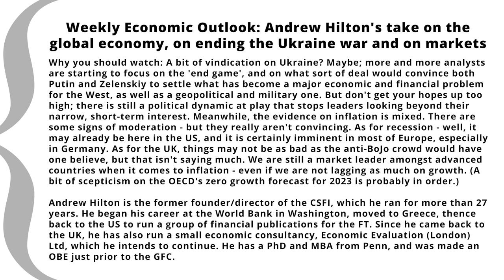Weekly Economic Outlook: Andrew Hilton's Take On Global Economy, Ending The Ukraine War & Markets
Weekly Economic Outlook: Andrew Hilton's take on the global economy, on ending the Ukraine war and on markets

Why you should watch: A bit of vindication on Ukraine? Maybe; more and more analysts are starting to focus on the 'end game', and on what sort of deal would convince both Putin and Zelenskiy to settle what has become a major economic and financial problem for the West, as well as a geopolitical and military one. But don't get your hopes up too high; there is still a political dynamic at play that stops leaders looking beyond their narrow, short-term interest. Meanwhile, the evidence on inflation is mixed. There are some signs of moderation - but they really aren't convincing. As for recession - well, it may already be here in the US, and it is certainly imminent in most of Europe, especially in Germany. As for the UK, things may not be as bad as the anti-BoJo crowd would have one believe, but that isn't saying much. We are still a market leader amongst advanced countries when it comes to inflation - even if we are not lagging as much on growth. (A bit of scepticism on the OECD's zero growth forecast for 2023 is probably in order.)

Andrew Hilton is the former founder/director of the CSFI, which he ran for more than 27 years. He began his career at the World Bank in Washington, moved to Greece, thence back to the US to run a group of financial publications for the FT. Since he came back to the UK, he has also run a small economic consultancy, Economic Evaluation (London) Ltd, which he intends to continue. He has a PhD and MBA from Penn, and was made an OBE just prior to the GFC.

Produced/edited/thumbnail/SEO by Alex Treptow